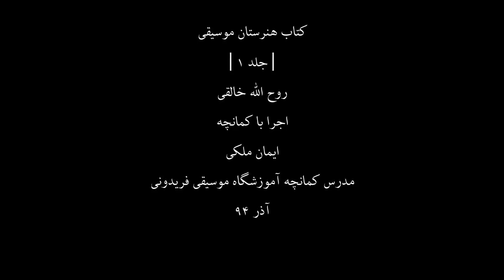کتاب هنرستان1،روح اله خالقی،کمانچه ایمان ملکی،30،مدرس آموزشگاه موسیقی فریدونی،آذر94.mp4